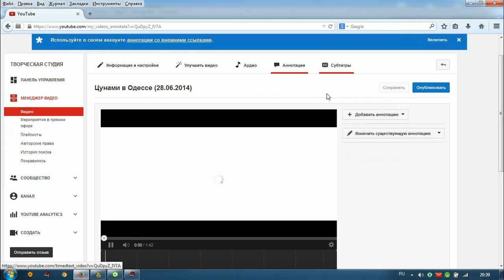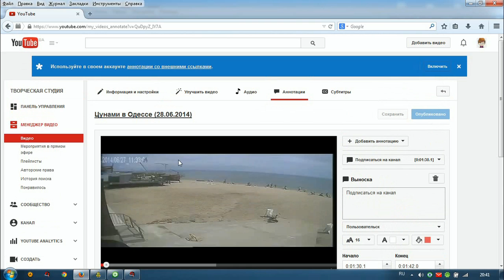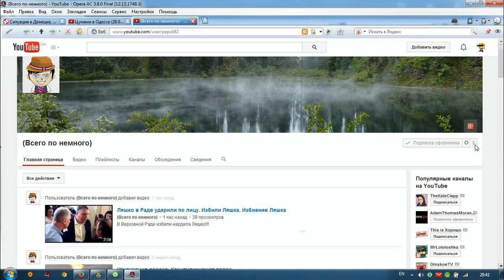Аннотации в YouTube . Как настроить аннотацию в ютуб. Подписка на канал при помощи аннотаций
Как сделать аннотации на Youtube? Все это Вы узнаете после просмотра этого видео. Аннотации в Ютубе – это всплывающие по мере проигрывания ролика сообщения с текстом.

Ссылка для вставки в аннотации , где shevelyow - название канала